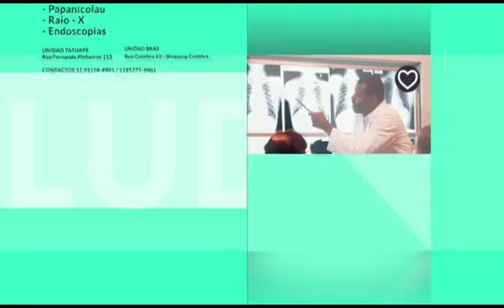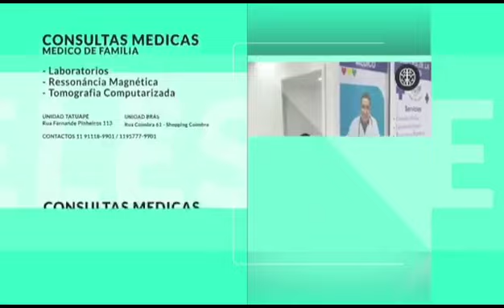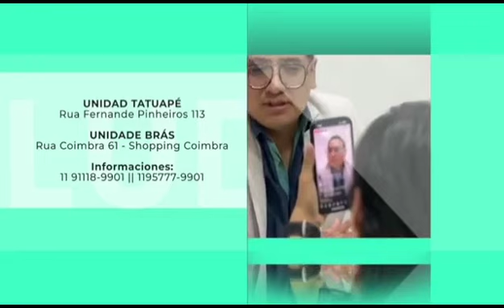HISTORIA 2da parte reflexiones concejos y Reflexiones